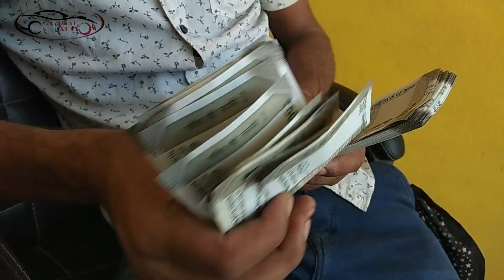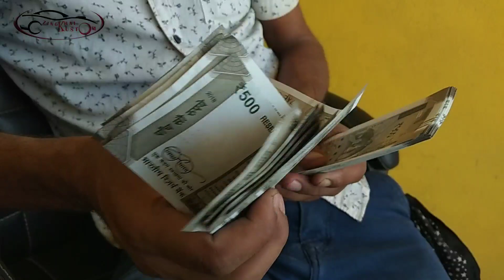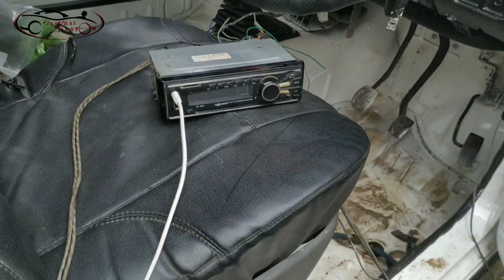Maruti Gypsy Resto Final || Gypsy Restoration || painting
This gypsy Resto has been delayed due to my bad health condition,  and I wasn't able to complete up to the fullest.
Complete total work cost is Rs.  1.30 lakh including all new parts tyres n accessories

Car sketch design by my brother
Ren Zingkhai.
You can follow him in Instagram for more art works